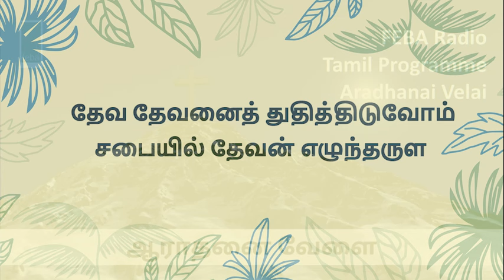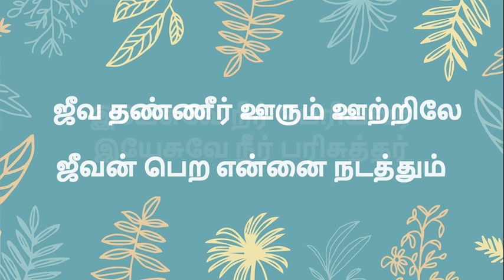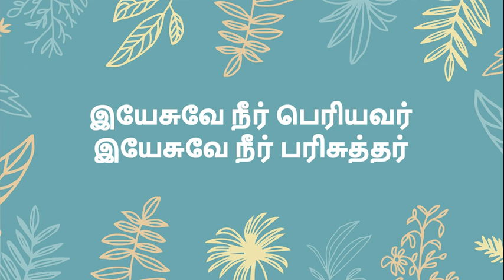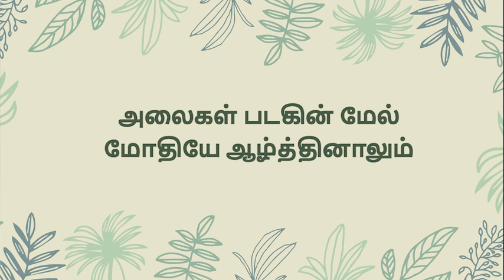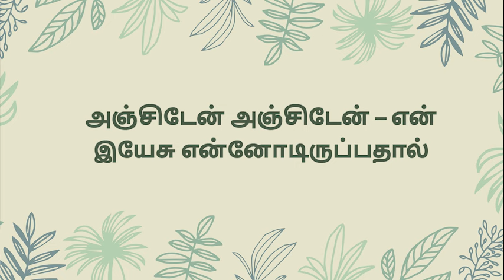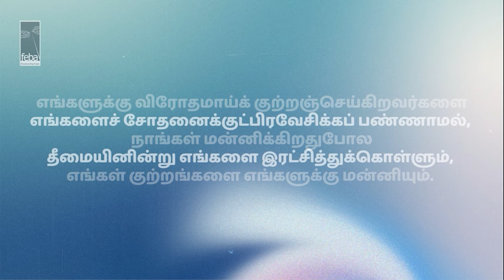ஆராதனை வேளை | Aradhanai Velai (242) | 3rd November 2024 | FEBA India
ஆராதனை வேளை/Aradhanai Velai  is a Feba radio Tamil programme, in the format of a church worship service.